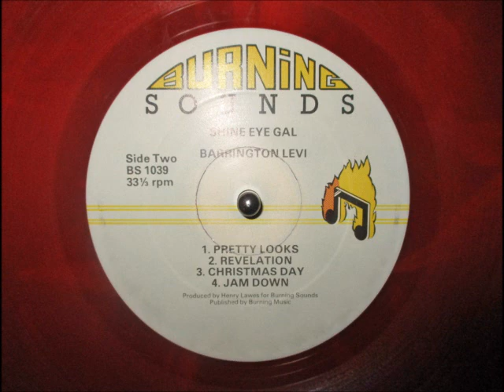Barrington Levy & Jah Thomas - Shaolin Temple